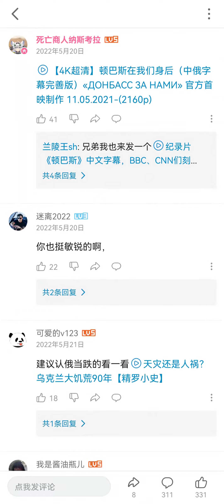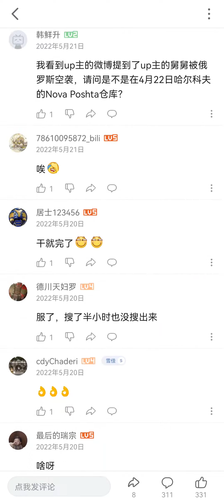黄俄再次教育乌克兰人爱俄罗斯【苏雪佳】【20220520】